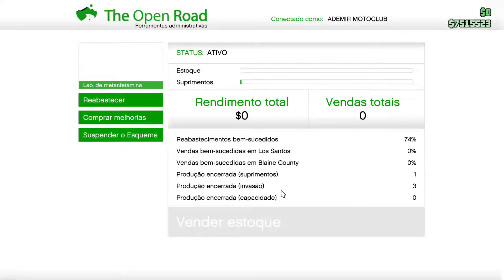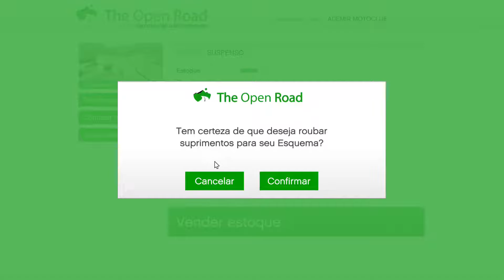balanda no gta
balanda